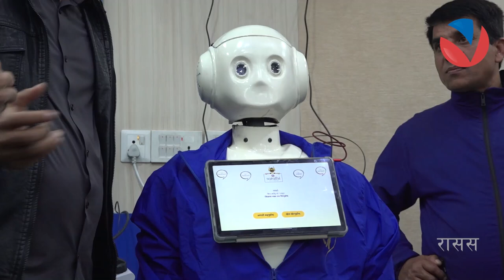नेपाल टेलिकमले नविनतम प्रविधिमार्फत ग्राहक सेवा प्रदान | NEPAL TELECOM | VISION NEPAL